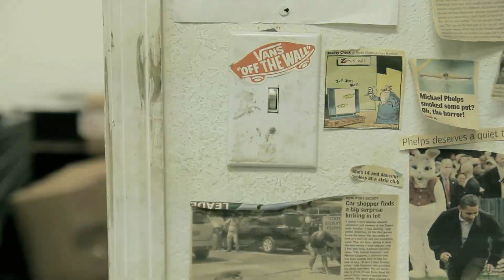A Case of the Mondays: Huf X Thrasher Asia Tour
Huf and Thrasher have teamed up again to bring us this sick-ass collab from the Asia tour.  We'll let Al Bow do the talking on why you need to scoop up this entire line (including the nunchakus).